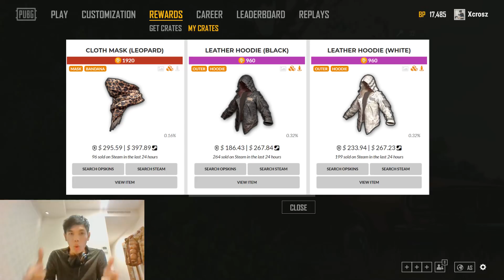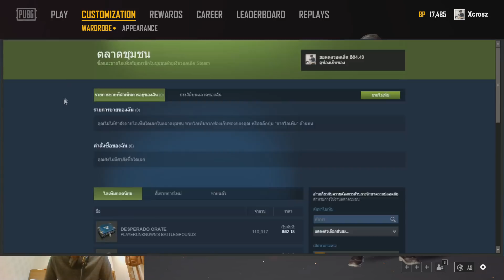เปิด PUBG 30x กล่อง!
Fan Page : @xcroszgame

My PC
-CPU : Intel Core i7-5820K 3.30GHz
-Video Card : MSI GTX 1080TI OC (11GB)
-Mainboard : X99S GAMING 7 (MS-7885)
-RAM : 32 GB DDR4 BUS2133
-PSU : 850W
-Windows 10

Gaming Gear
-Keyboard : Corsair K70 RBG , Mistel BARROCCO
-Mouse : Logitech G703
-Mousepad : Logitech Power Play
-Headset : Sennheiser GAME ONE
-HTC VIVE